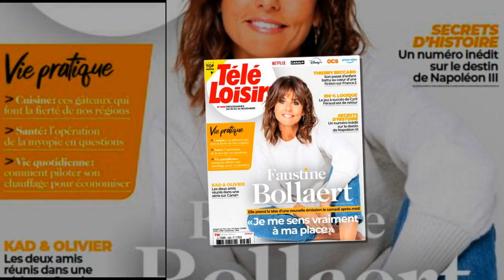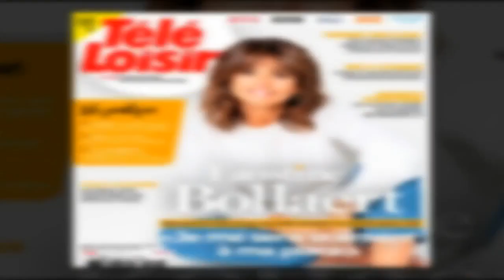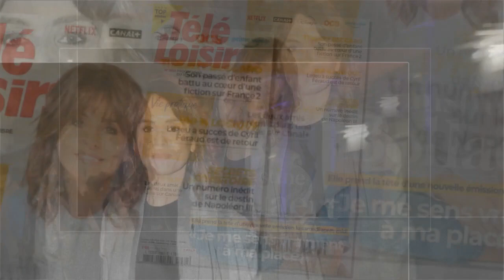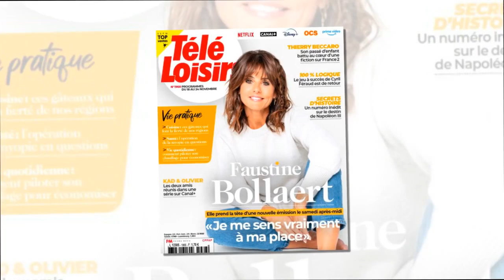J'essaie de les préserver au maximum Faustine Bollaert évoque le rapport qu'ont ses enfants avec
"J'essaie de les préserver au maximum" : Faustine Bollaert évoque le rapport qu'ont ses enfants avec la notoriété